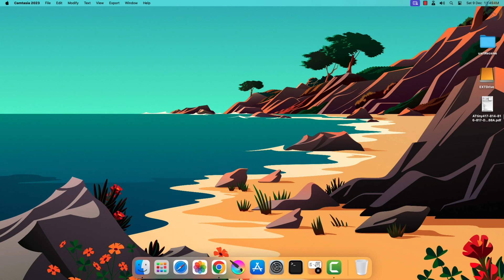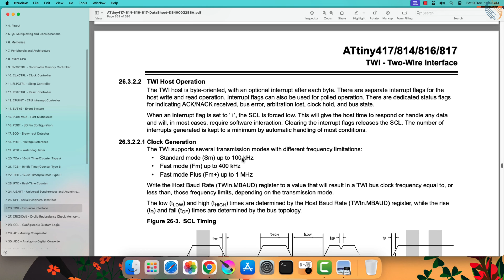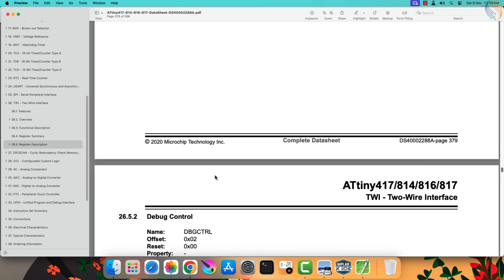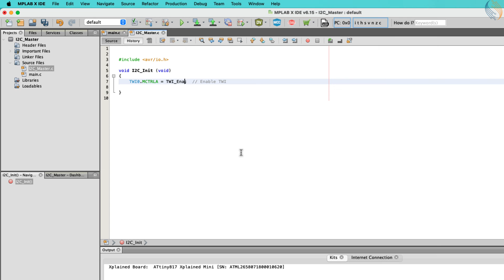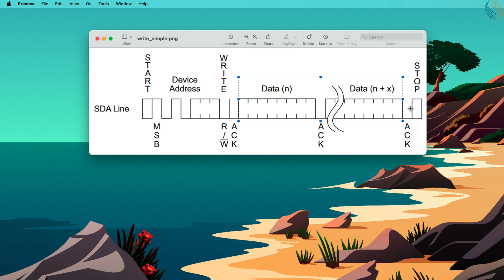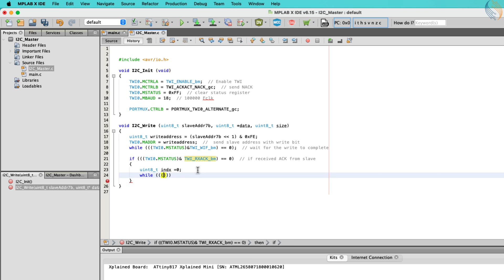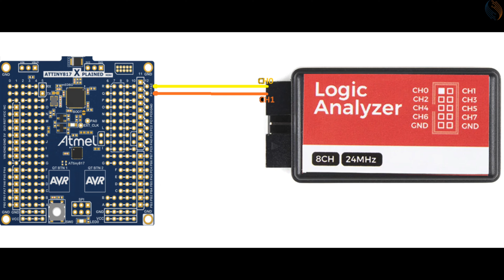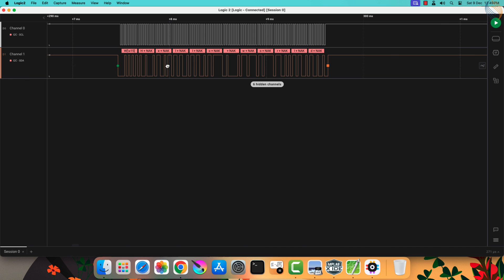AVR #5. I2C Master PART1 || Configuration || Send Data